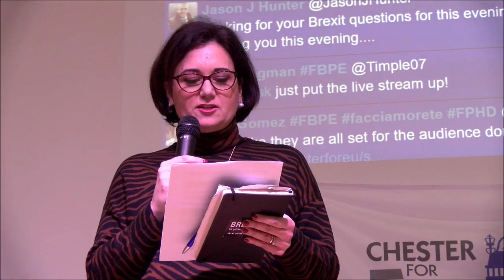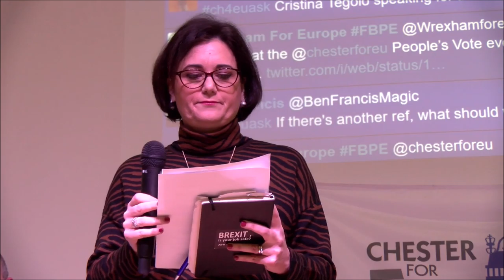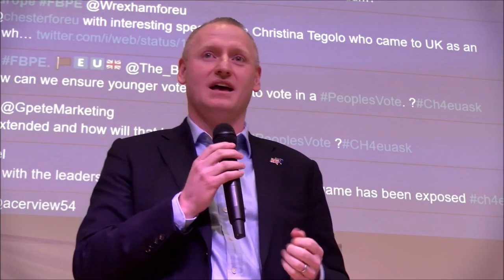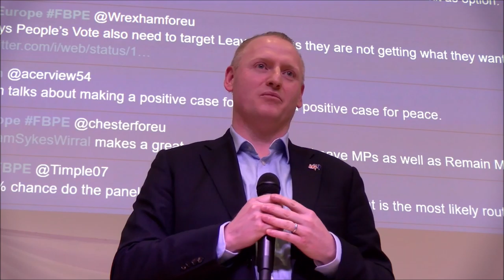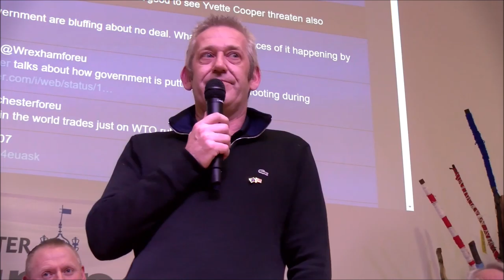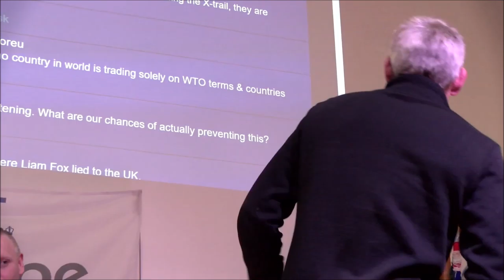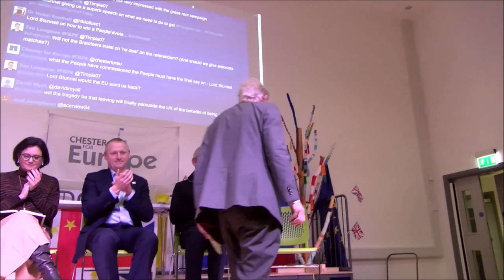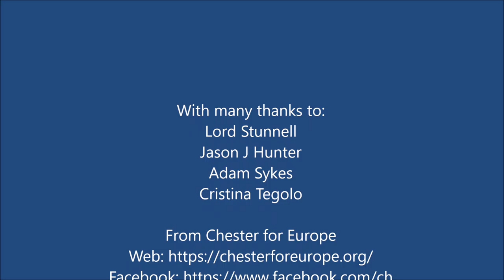Chester for Europe People's Vote Get it, win it!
Chester for Europe - People's Vote - get it, win it, event 6th February 2019. Firs School, Chester, with:
Lord Stunell
Jason J Hunter
Adam Sykes
Cristina Tegolo